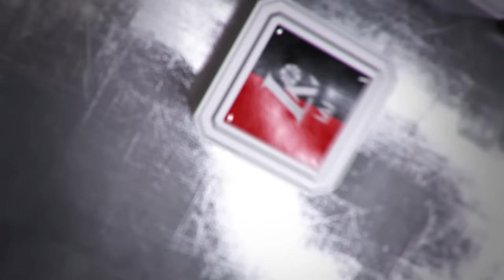D. Adomaitis: „Nuo antrojo kėlinio perėmėme iniciatyvą“